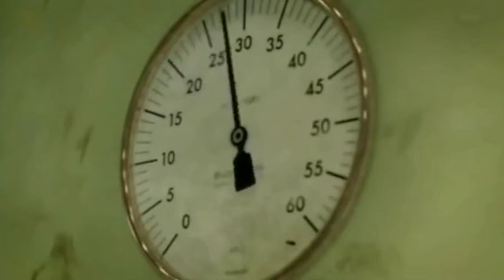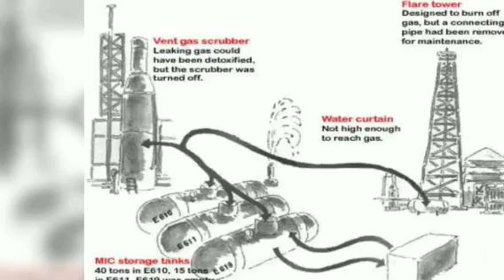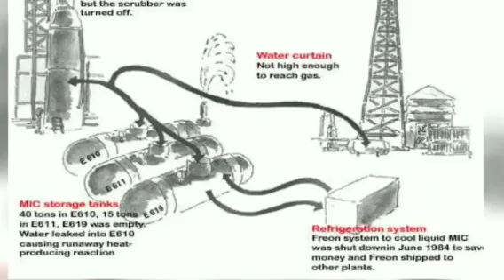Bhopal Disaster- A Tragic Catastrophic Case Study #34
The final death toll was estimated to be between 15,000 and 20,000. Some half a million survivors suffered respiratory problems, eye irritation or blindness, and other maladies resulting from exposure to the toxic gas.